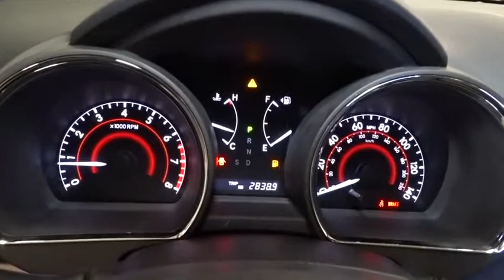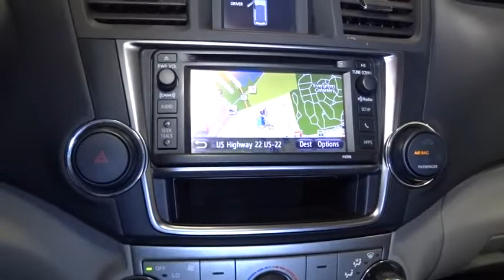2013 Toyota Highlander Hillside, Newark, Union, Elizabeth, Springfield, NJ T5197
* * * * * TOYOTA CERTIFIED * * * * * NEW TIRES!!! NEW BRAKES!!!ONE OWNER, NAVIGATION!!! 7 PASSENGER LEATHER SEATING!!!BACK-UP CAMERA, BLUETOOTH, MP3 Player, NO ACCIDENTS on CARFAX, KEYLESS ENTRY, CARFAX REPORT SHOWS 1 OWNER and 8 SERVICE RECORDS. Thanks to an extensive used-car warranty, every Toyota Certified Pre-Owned Vehicle comes with peace of mind. It covers major engine and transmission components, except for standard maintenance items, body glass and interior. Toyota will repair or replace any covered part that is defective in material or workmanship under normal use. The Toyota Certified Pre-Owned Vehicle Limited Warranty extends the powertrain coverage to 7 years*/100,000 total odometer miles (whichever occurs first). *See dealer for details. Route 22 Toyota proudly services the all Tristate area. We can handle all of your Used Car needs. Route 22 Toyota located in Hillside, New Jersey is proud to be one of the premier dealerships in the area. From the moment you walk into our showroom, you'll know our commitment to Customer Service is second to none. We strive to make your experience with Route 22 Toyota a great one for the life of your vehicle. You can find this 2013 Toyota Highlander SE and many others like it at Route 22 Toyota. With a CARFAX Buyback guarantee from Route 22 Toyota, you'll drive away with more than just a great Toyota Highlander. You'll drive away with peace of mind. With more CARFAX one-owner vehicles to choose from than most other dealers, Route 22 Toyota is the place to purchase a great, new pre-owned vehicle like this Gray Toyota Highlander. In their original incarnation, SUVs were chiefly owned by folks who valued utility above sport. Not anymore! The Toyota Highlander SE redefines the SUV and makes the perfect all around family companion. This Toyota Highlander SE comes equipped with 4 wheel drive, which means no limitations as to how or where you can drive. Different terrains and varying weather conditions will have no effect as to how this vehicle performs. This vehicle has extremely low miles on the odometer, so while it's pre-owned, it's practically new. Added comfort with contemporary style is the leather interior to heighten the quality and craftsmanship for the Toyota Highlander The easiest choice in purchasing a new vehicle is choosing one with a complete and detailed history like this gently driven pre-owned vehicle. This Toyota Highlander is beautiful and the interior is clean with virtually no flaws. Enjoy the peace of mind of being covered by the remainder of the manufacturer's warranty. This impeccably built Toyota Highlander SE comes with a plethora of added features that have made this vehicle a unique find. These options will simply amplify the experience of owning and driving this wonderfully crafted Toyota. Put away your phone and focus on the road, your new vehicle has navigation. Searching for a vehicle shouldn't mean that you have to buy one with flat, bald, and outdated tires. In the case of this 2013 Toyota, the tires have been recently replaced and show to have good tread. One look is all it takes to know what a find this 2013 Toyota Highlander SE is. This Toyota is equipped with some of the most amazing wheels the market has to offer! Once you take this Toyota Highlander SE for a test drive, you'll instantly realize how much of an added bonus this vehicle's upgraded wheels provide. More information about the 2013 Toyota Highlander: The 2013 Toyota Highlander is still seen as one of the best utilities available in the United States. Offering seating for seven adults, the Highlander is surprisingly versatile. When properly equipped, the upper-end Highlanders can tow up to 5,000 pounds. MSRP starts at under $29,000, and estimated mileage is 20 mpg city and 24 mpg highway for the base 4-cylinder trim. The hybrid version starts under $40,000 and is capable of 28 mpg in the city. Interesting features of this model are hybrid availability, V6 towing capability, confident ride, Roomy and versatile interior, seating for seven adults, and responsive acceleration
AM/FM stereo w/CD/MP3/WMA player -inc: 6.1 touch-screen display w/integrated backup camera, aux audio jack, USB port w/iPod connectivity, Bluetooth hands-free phone system, (6) speakers,Black roof rails,17 7-spoke alloy wheels,Full-size spare w/aluminum wheel,Rear privacy glass,Projector beam halogen headlamps w/auto on/off feature,P245/65R17 all-season tires,Pwr tilt/sliding moonroof w/sunshad